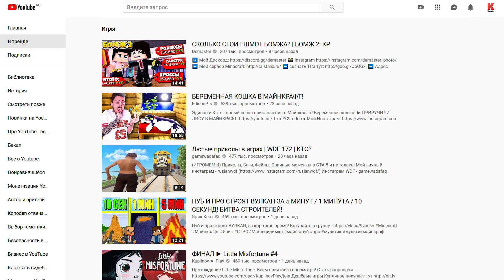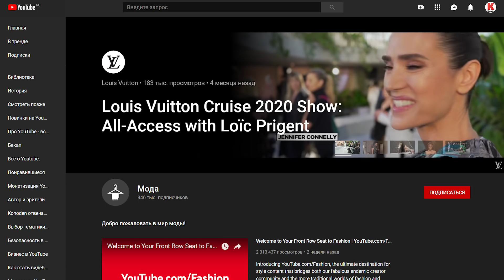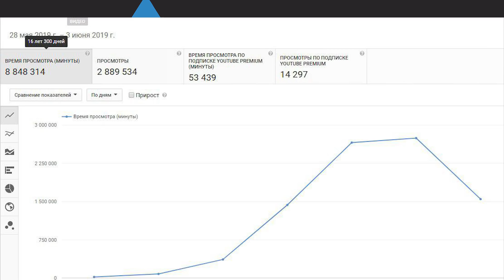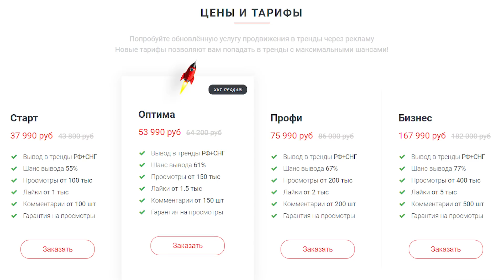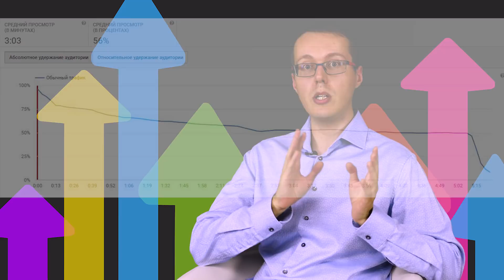Вывод видео в тренды YouTube: что оно даёт и как это делается?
Сегодня поговорим о выводе видео в тренды YouTube. Вполне может оказаться, что вам такое продвижение не нужно. Но разберёмся во всём по порядку.